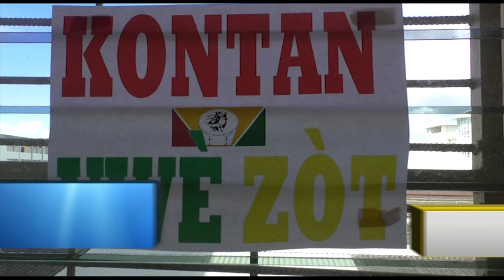RAPPEL DES TITRES du 30 Janvier 2019